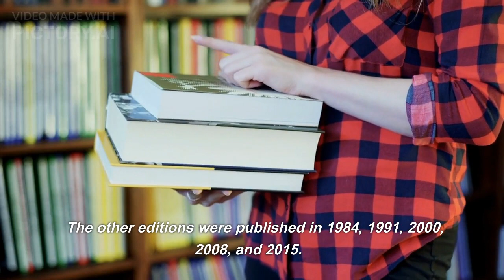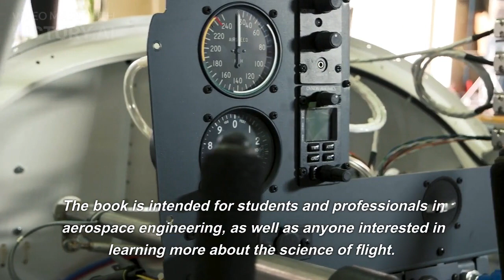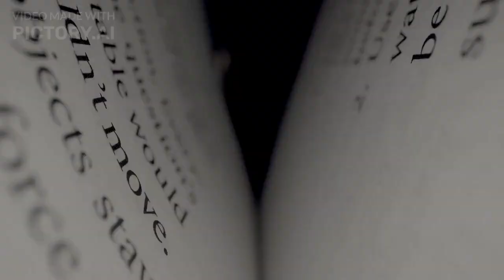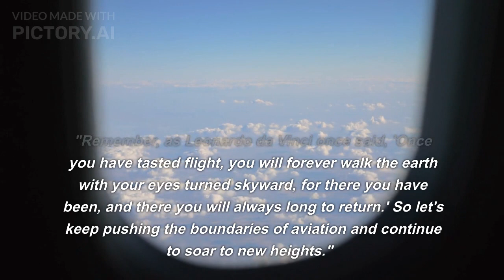"Introduction to Flight" by John D. Anderson Jr.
"Introduction to Flight" is a comprehensive textbook written by John D. Anderson Jr. that covers the principles of flight, including aerodynamics, propulsion, structures, and flight performance. The book is widely used in introductory courses on aeronautics and aerospace engineering, and is considered a classic in the field. It includes numerous examples and illustrations to help readers understand the concepts and theories.